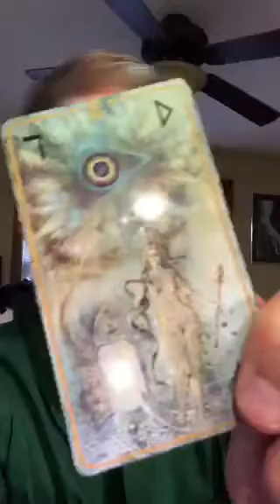Tarot Intention of the Day - Empress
Tarot Intention of the day from comingouttarot.com creates mindfulness around the events of your life.